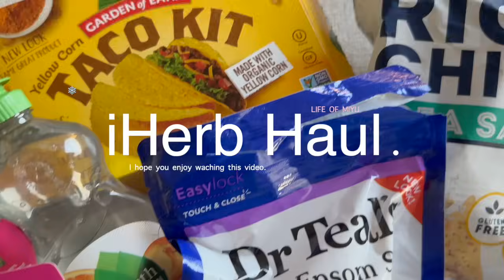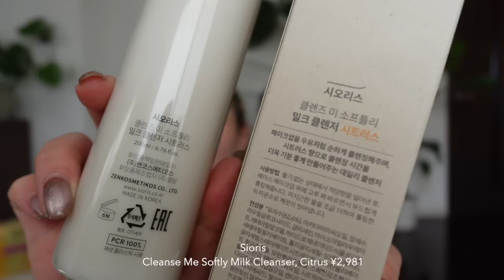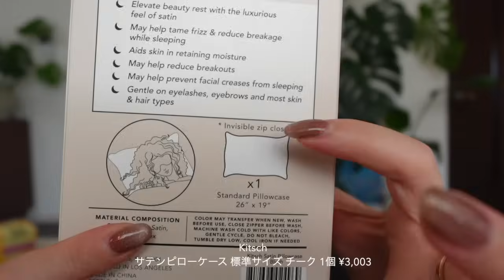iHerb購入品 | ブラックフライデーSALEしてるよ！！2万円分爆買い♡買って間違い無いリピ買いアイテム, ブリーチ毛ケアに良さそうなものetc...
こっちの動画も見てね⸝⋆